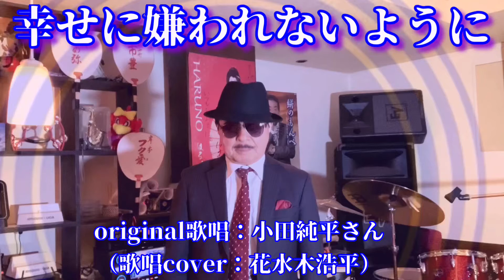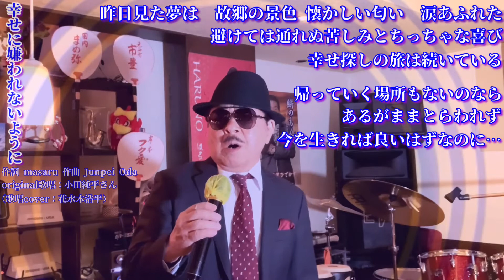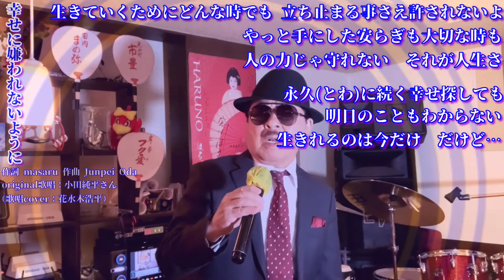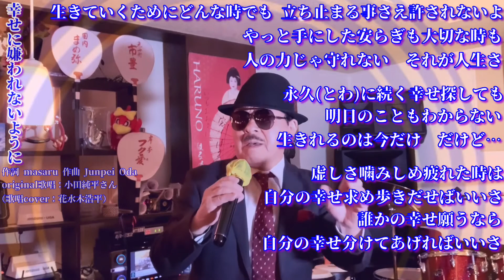【幸せに嫌われないように】小田純平さん♪2014.9.発売（歌詞表示cover：花水木浩平）